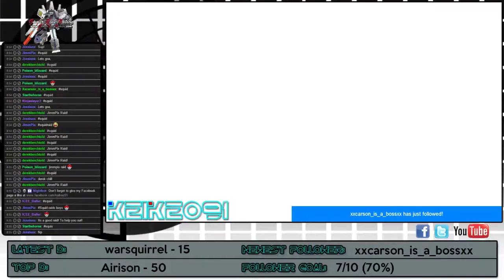Jimmpix Raid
Just wanted to say a big thank you to the raiders and for Jimmpix for sending them over. I had a good time with you all!